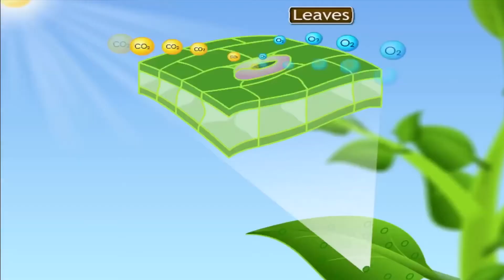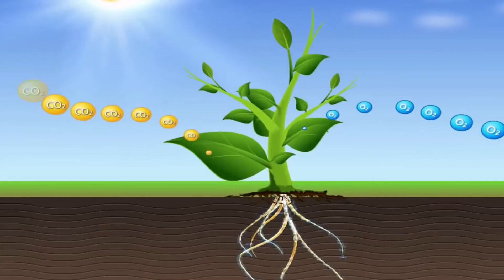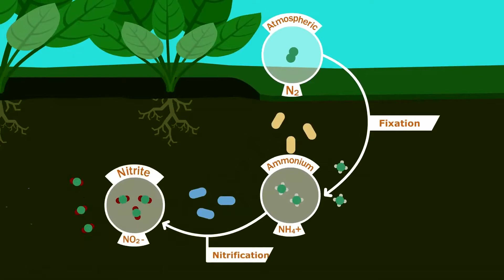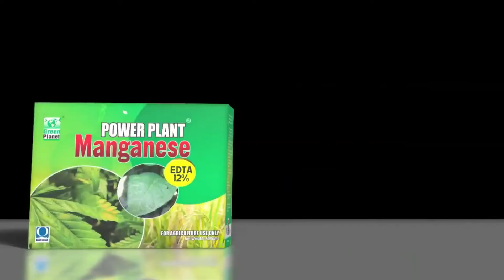Manganese EDTA 12% (Malayalam)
• Manganese is responsible for the activation of most of the plant’s enzyme that are required for plant growth and protein synthesis.
• It helps the plant to absorb nutrients from the roots.
• Manganese is highly water soluble and it is suitable for soil or foliar application.
• Crops can quickly take chelated manganese since they require low energy for absorbing the chelated nutrients.
• Mostly enzymes in plant cells are required manganese for the proper growth of the plant.
• Thus, manganese plays an important role in the crop development and thus increase crop yield.